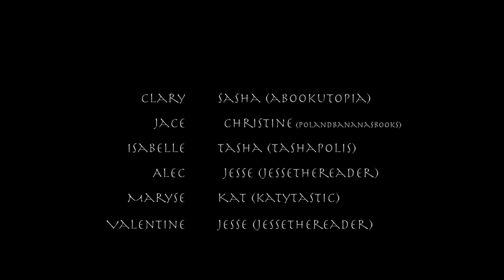CLACE: THE GREENHOUSE SCENE PARODY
We thought it would be fun to remake some of the scenes from the book while incorporating aspects from the Shadowhunters TV show!
Round of applause to Christine for playing a convincing Jace and to everybody else apart of this project (Jesse, Tasha and Kat!)! You are all awesome!

M Y  L I N K S:
- Second channel:

P O  B O X:
Sasha Alsberg
PMB 114
825 Waukegan Rd. A8